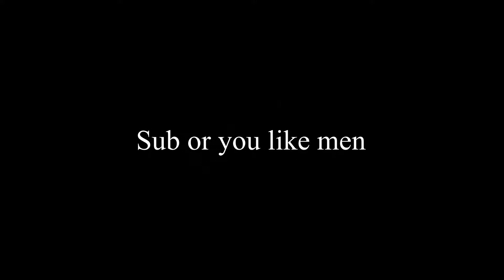3 Cat Spam Meme Montage (pg3d)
This is a decent montage ok